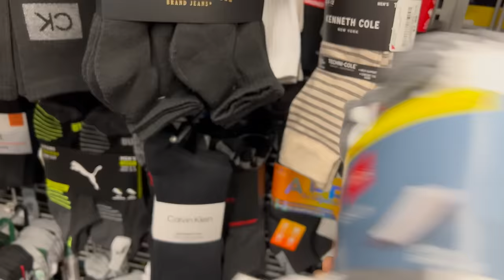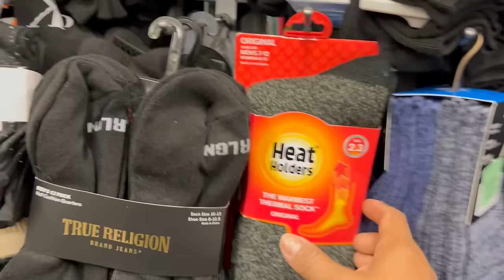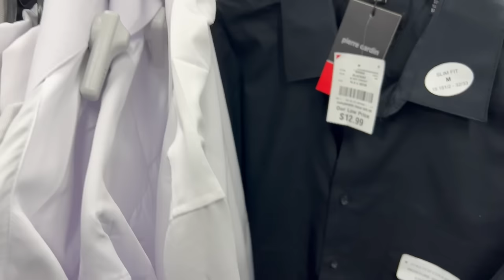BURLINGTON PARA HOMBRES‼️ Linda Mercancía Para Todos Los Hombres Especiales En Nuestras Vidas😍